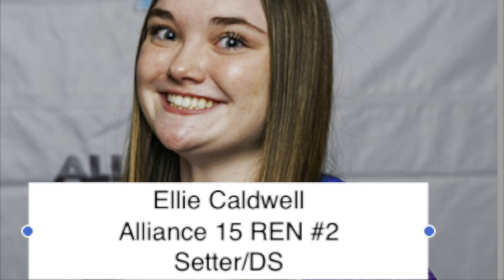Ellie Caldwell S/DS #2 Alliance 15REN: USAV Nationals 15 National div/Rally Rumble 2023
Ellie Caldwell
5'5"
Alliance VBC 15REN
Page High School, TN

Defense 1:57